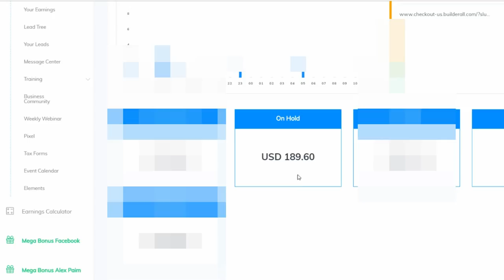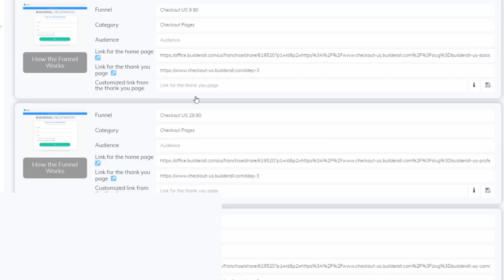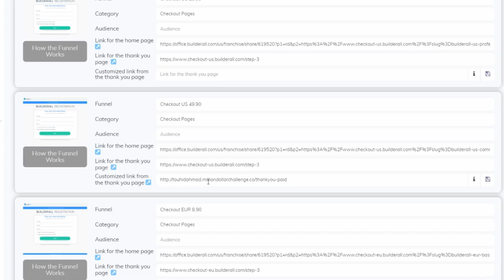Ghar Baithe Paise | live payment proof builderall affiliate marketing 🔥🔥🔥 by online money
How to earn money daily from affiliate marketing?

100$ per day full tutorial with builderall ( limited joining only hurry up)👇👇🔥😲

Problem solved-
paymeent of builderall
payment proof of builderall
live payment proof of builderall affiliate marketing

KEEP CONNECT
BE HAPPY.